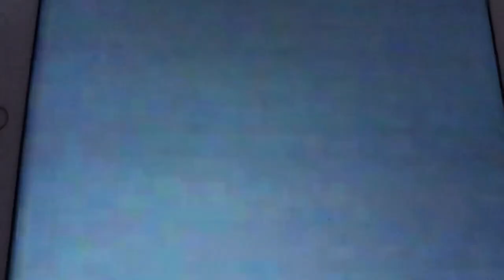7 de octubre de 2023